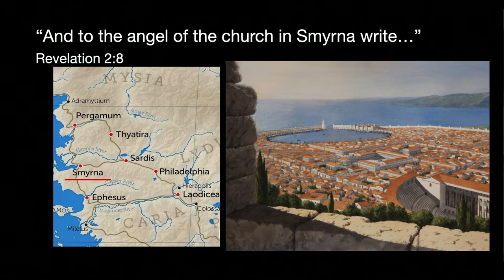Letters, Pt. 4 (Ray Schwartz, 11-14-21)